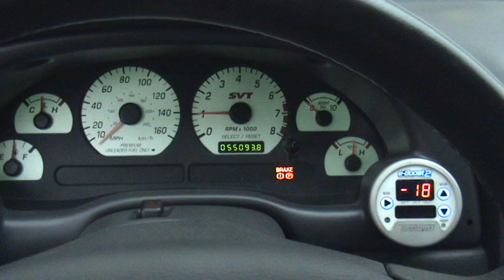2 Step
TT Cobra 1st attempt at developing a working 2 Step with SCT software